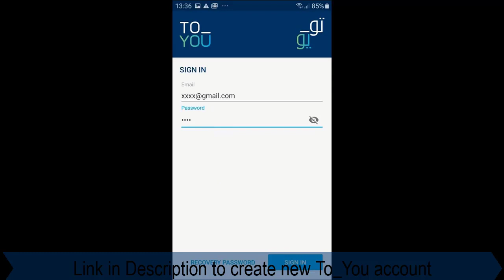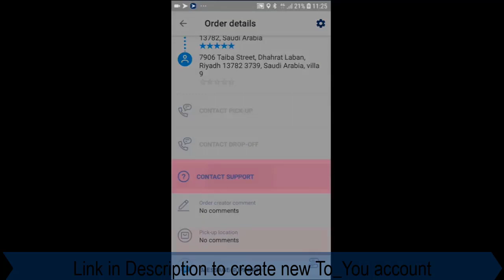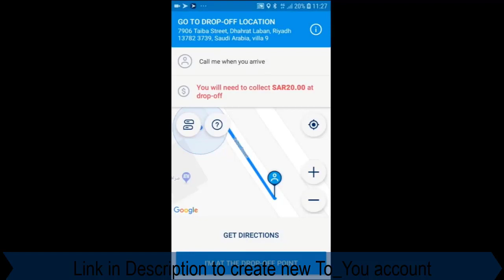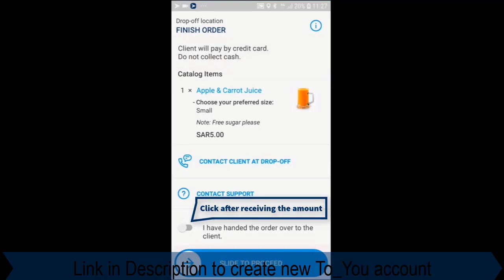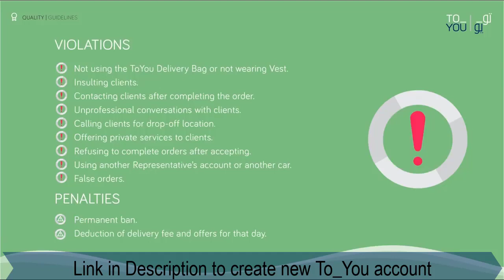ToYou delivery App Training in English.